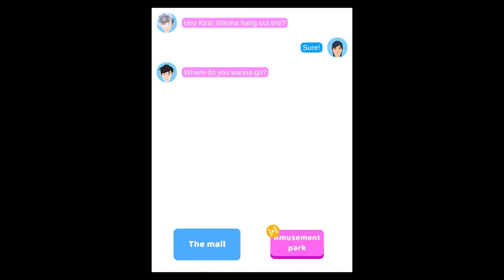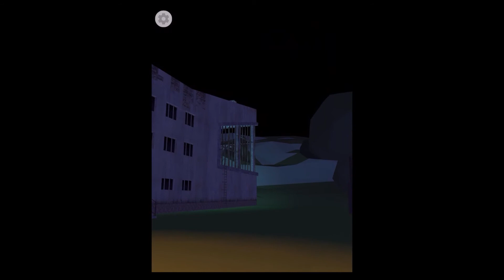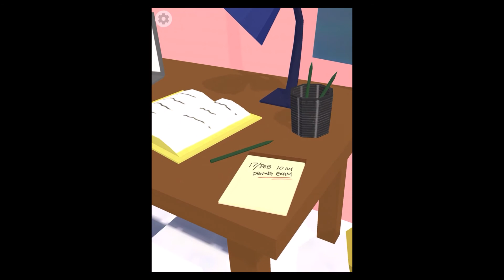// LIFE OF KIRA! //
*If you thought Lewis's life was weird... wait until you see this weird and adventurous life that is completely OUT OF THIS WORLD!*